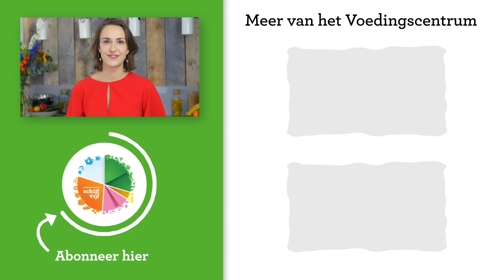3x dipsausjes maken | Gezond recept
Dipsausjes maken? Probeer deze 3 gezonde dipsausjes: guacamole, tzatziki en hummus. Lekker tussendoor met snackgroente, of bij de borrel. In de receptvideo zie je hoe je deze heerlijke dipsausjes stap voor stap maakt.

🛒 Ingrediënten voor deze recepten

➡️ Guacamole 0:20
½ ui
½ tomaat
3 takjes koriander
1 avocado
1 teentje knoflook
Limoensap
Peper

➡️ Tzatziki 2:34
 1 teentje knoflook
100 ml halfvolle yoghurt
2 theelepels citroensap
½ komkommer
dille
½ eetlepel olijfolie

➡️ Hummus 3:48
1 blikje kikkererwten (uitlekgewicht ca 200 gram)
1 teentje knoflook
½ theelepel gemalen komijn (djinten)
1 eetlepel tahin
1 eetlepel olijfolie
½ citroen

ℹ Meer informatie over het Voedingscentrum